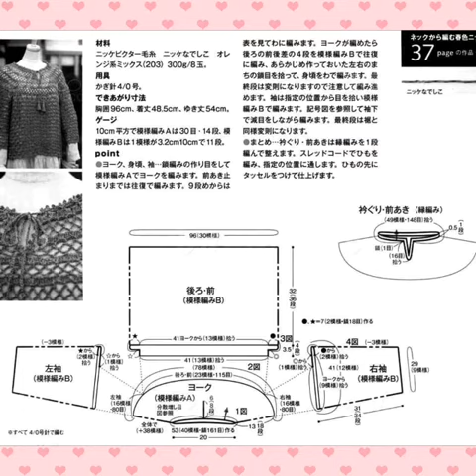Crochet pattern, make this beautiful tunique Tunica all'uncinetto fai da te con la schema inclusa